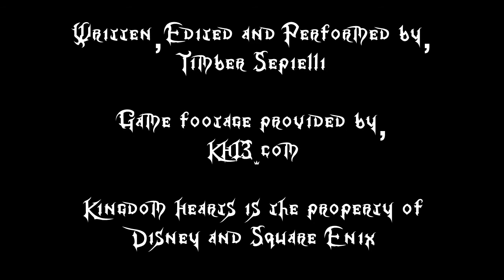Kingdom Reviews: KH1 Olympus Colliseum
It's time for some training. against barrels. What?